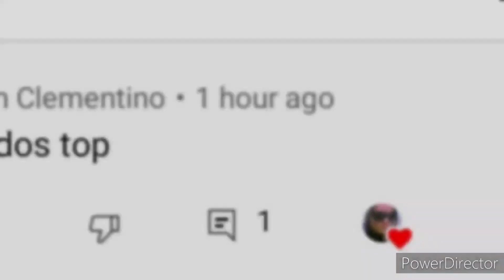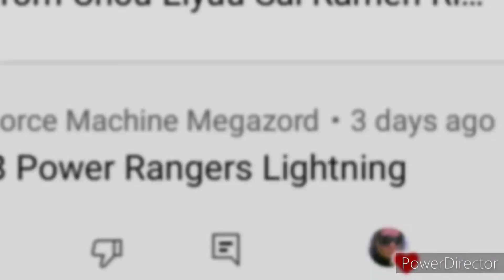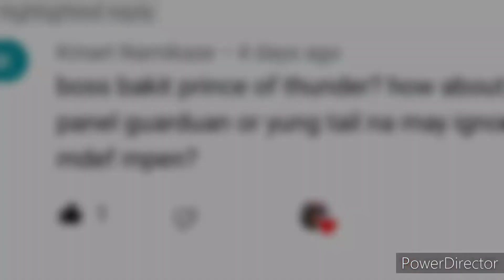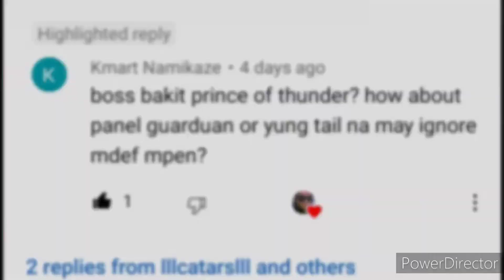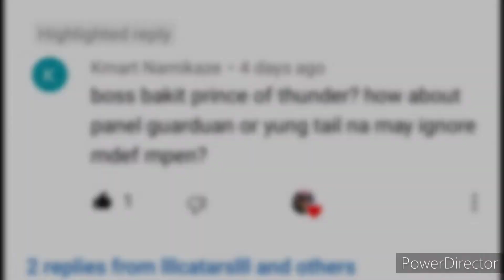Ragnarok Mobile Sea Server PHYSICAL to MAGIC transition "soulbinder" (2nd time around hehehe!!!)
PHYSICAL to MAGIC transition "soulbinder"
(2nd time around hehehe!!!) + test damage

salamat/thanks

Game: Ragnarok Mobile
Server: Sea
Os: Android/iOS/emulator